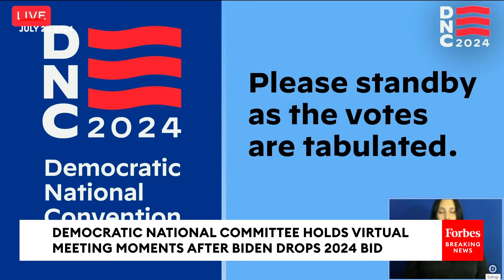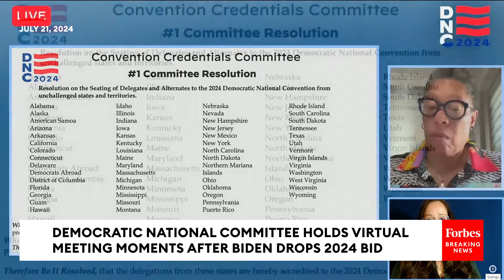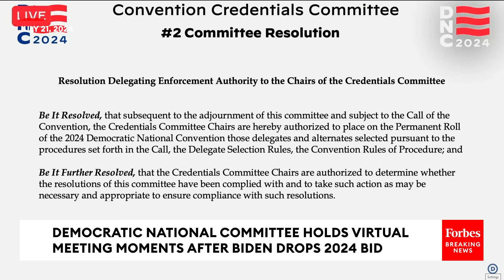BREAKING: Democratic National Committee Holds Virtual Meeting Moments After Biden Drops 2024 Bid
The Democratic National Committee holds a virtual meeting just after President Biden announced he would no longer seek re-election in November.